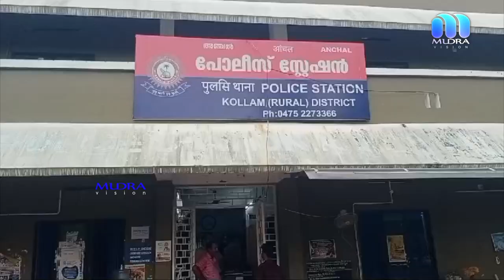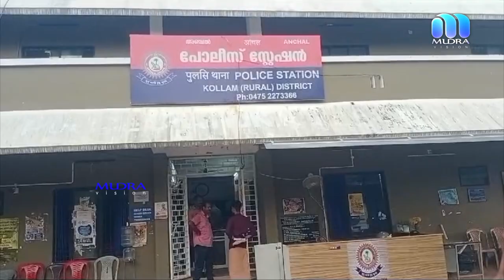പ്രകൃതിവിരുദ്ധ പീഡനത്തിന് മുൻ സൈനികൻ അറസ്റ്റിൽ.